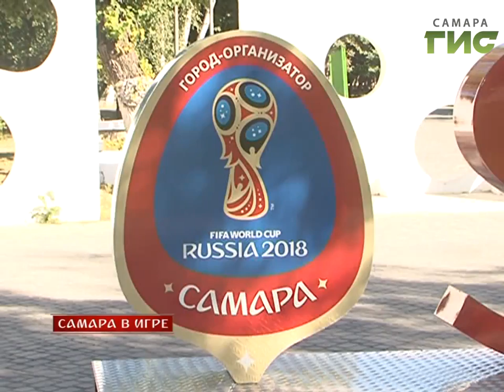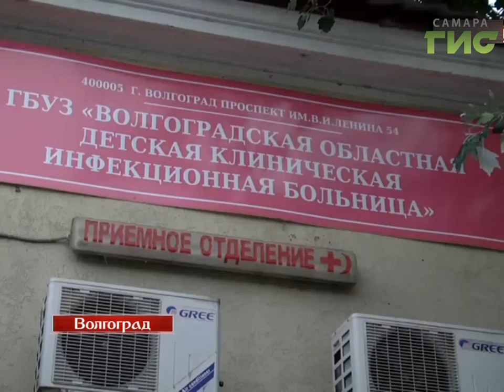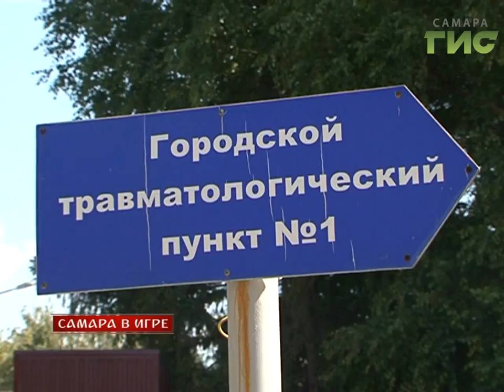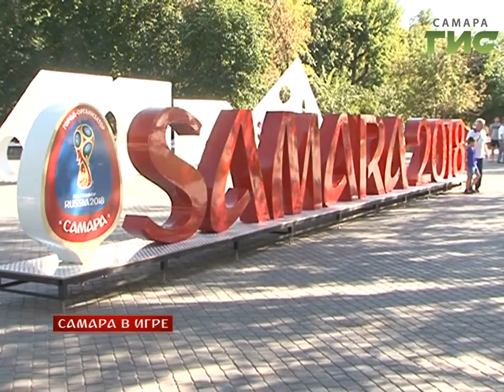"Самара в игре" от 24.08.2017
Все самое интересное о подготовке к чемпионату мира по футболу смотрите в программе "Самара в игре".